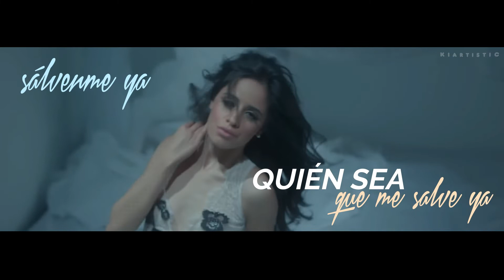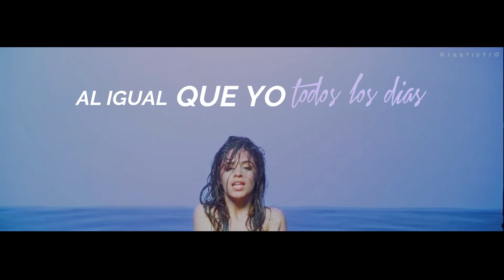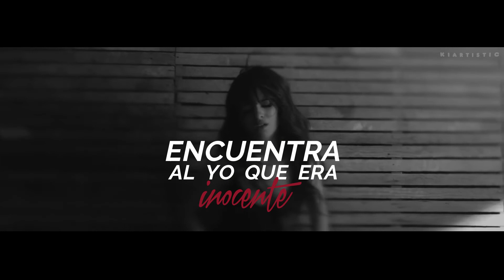LIE - JIMIN (from BTS) 🦋 CAMREN VERSION 🥀 (spanish lyrics - letra en español)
Lie - JIMIN (camren version)
subtitulado al español 🌈

Gracias 🦋🌈💖🐈🎨🎈